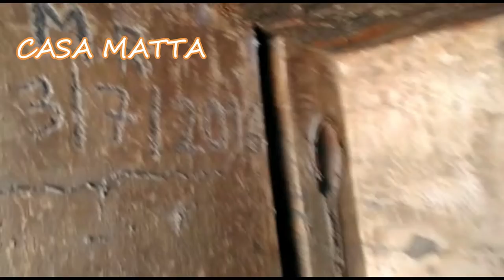Il lago del Moncenisio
Il lago del Moncenisio! Non un semplice lago! Questo posto è carico di storia, un passato di conquiste e di passaggi, frontiera tra mondi. Tutto questo è nascosto sotto le sue gelide acque.
Per poter vedere il passato riaffiorare bisogna andare a visitarlo all'inizio della primavera quando il lago viene svuotato. Un paesaggio lunare, che se non fosse per le splendide montagne intorno, si penseresti di essere in un altra dimensione!

colle del moncenisio
svuotamento lago del moncenisio